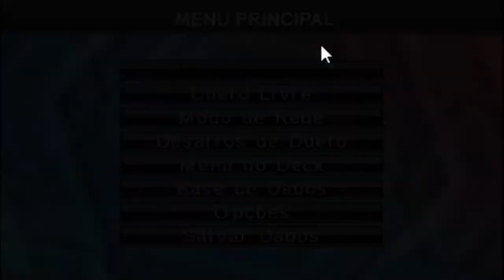YUGIOH ARC V TAG FORCE SPECIAL (PTBR HACK MOD) "Sessão Fast Play" - PPSSPP EMULADOR